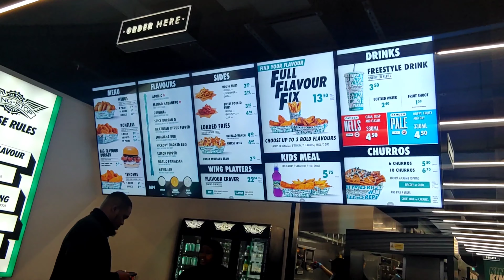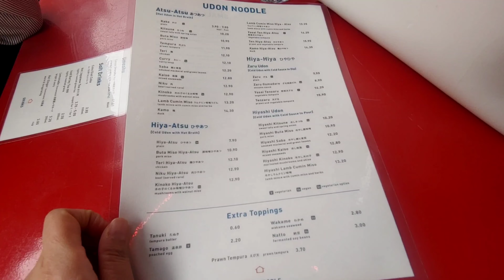🇬🇧런던 브이로그ㅣ런던 최고 맛집 KOYA 우동 먹방,셀프릿지 백화점 샤넬 갔다 온 후기! 내가 키운 깻잎먹방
바쁜 삶 속에서도 부지런히 먹고 놀고~~
열심히 편집한 영상이 나왔습니다^^
일상 브이로그에요~~
보잘 것 없는 영상 늘 찾아주시는 구독자님들

0:00 내가 키운 깻잎 잡아먹기
02:06 wing stop 치킨..(비추ㅜㅜ)
04:43 한인카페 Cafe Myel
06:03 런던 우동 맛집 KOYA(강추❤)
9:50 셀프릿지백화점 샤넬 후기